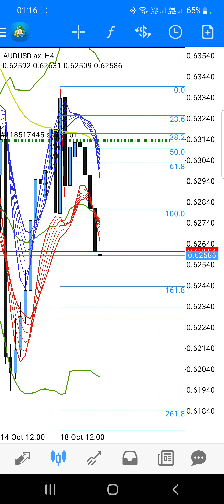BBMA || REENTRY SELL DAILY || AUDUSD || signal & setup